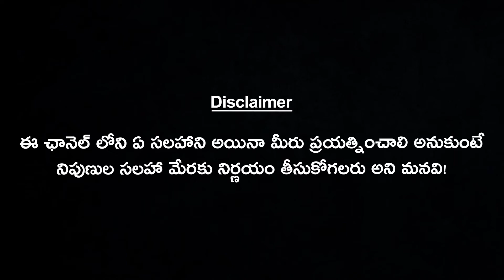Benefits of Methi/Fenugreek Seeds | Health Benefits Of Fenugreek Seeds | Health Facts Telugu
Everything health & beauty and Fitness related tips can be found at Adena Health & Beauty YouTube channel.

Beauty Tips in Telugu, Health Tips in Telugu, Health Tips Telugu, Beauty Tips Telugu, Fitness Tips in Telugu, Telugu Fitness Tips, weight loss tips in Telugu, weight loss tips Telugu